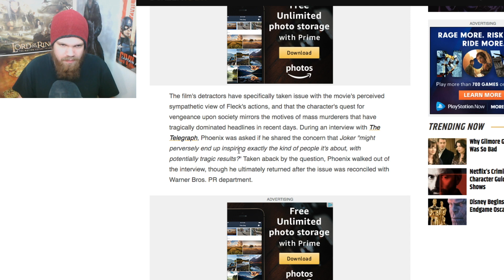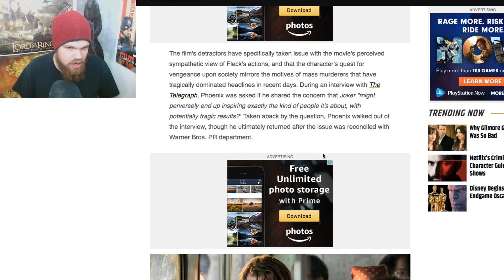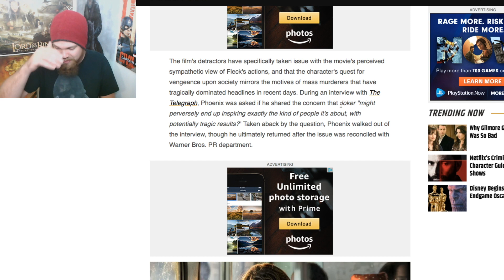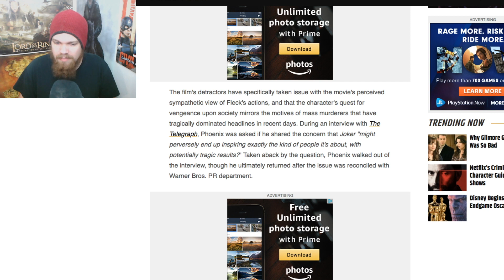Joaquin Phoenix WALKS OUT of ABSURD Joker Interview